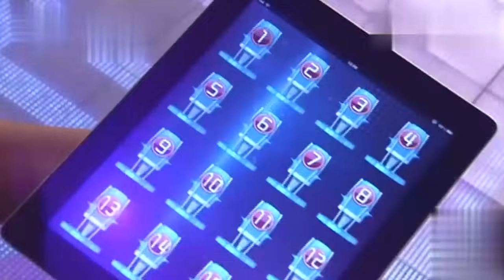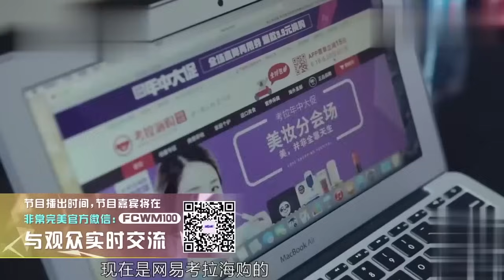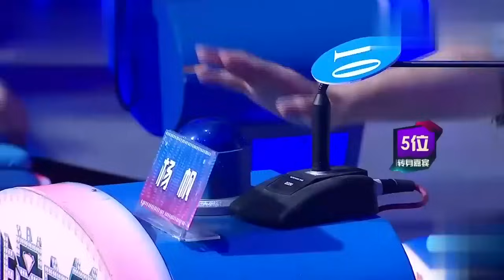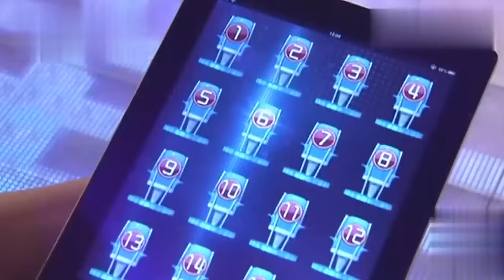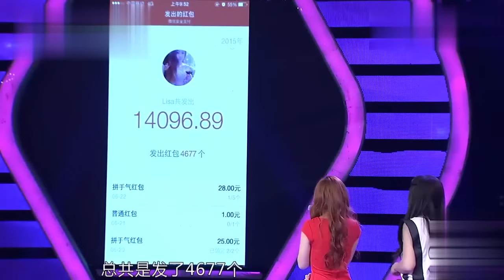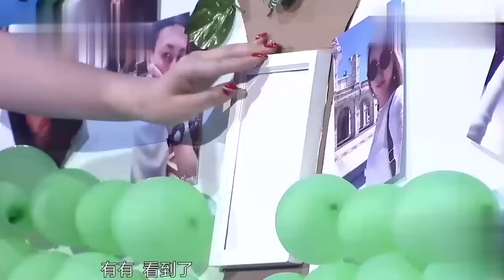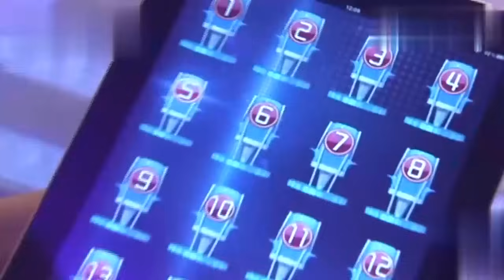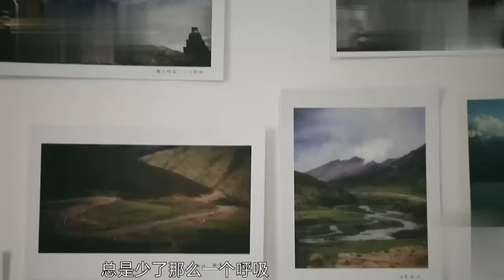“郭书瑶”居然也上相亲节目了, 台下男嘉宾瞬间被迷住, 现场告白直接拿下心动男生! 【非常告白】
非常完美2024 帅哥美女相亲，感受青春荷尔蒙，谁是你的命中注定